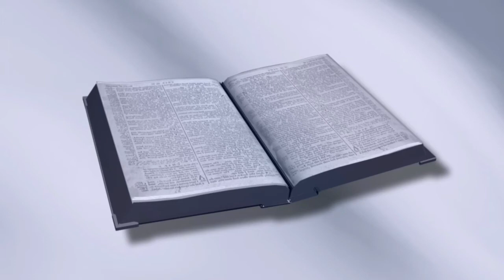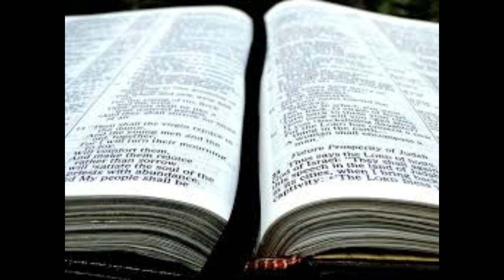在马可福音第5章中，附着人的魔鬼叫什么名字？[马可福音5：1-20] [第13课]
在马可福音第5章中, 附着人的魔鬼叫什么名字？我们在“马可福音”系列的第13课中回答了这个问题。